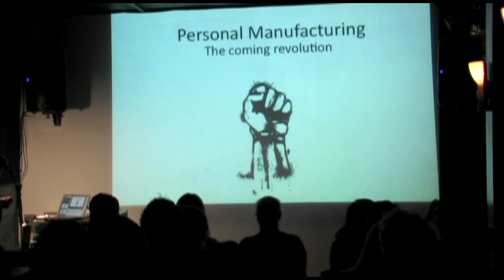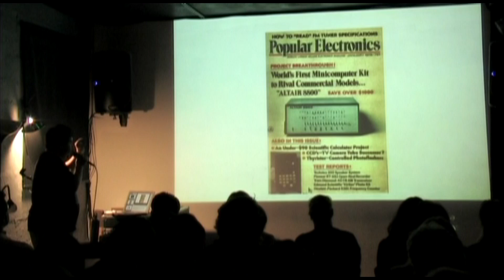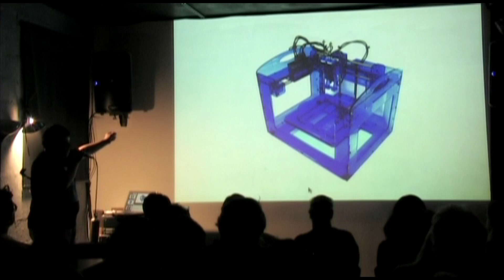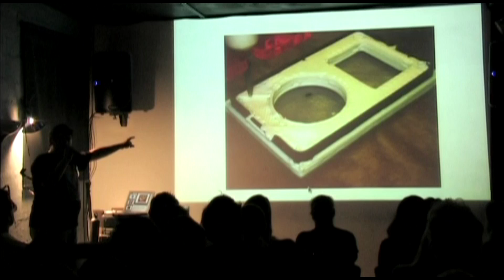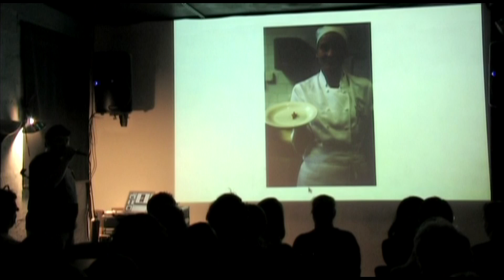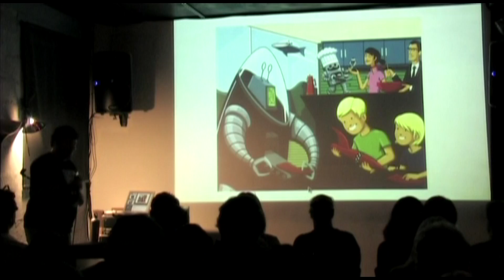Ignite Ithaca - "The Personal Manufacturing Revolution"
Presented at Ignite Ithaca #1
April 15, 2010 at Pixel Lounge, Ithaca, NY

Presenter: JEFFREY LIPTON
Jeffrey Lipton is a PhD Student in the Cornell Computational Synthesis Lab. He works on developing digital fabrication technology and applications. He founded the Cornell Fab@Home student project team, and is one of the designers and directors of the Fab@Home project. The project is an open-source world-wide collaboration on personal fabrication. Jeff has published on architectural and culinary applications of digital fabrications as well as novel processes.